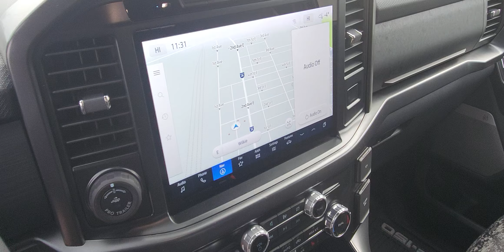2024 F-150 Tremor #24332 Country Ford in Wilkie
Country Ford in Wilkie  - We Drive a Little You Save a Lot